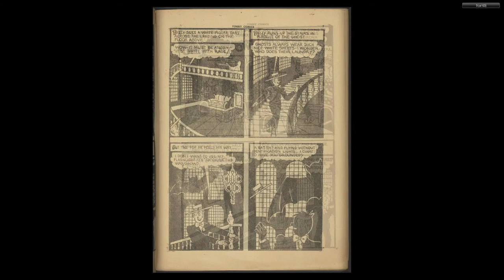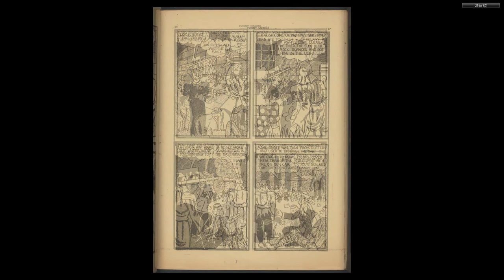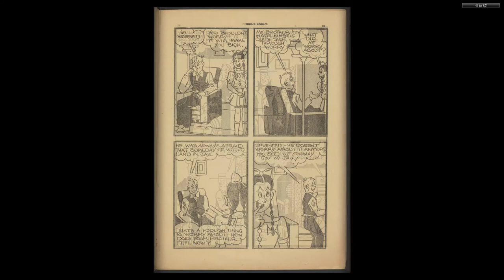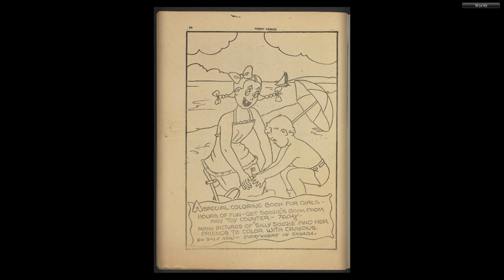CANADIAN 1940's COMICS 08 Funny Comics 019 Aug 1945 60p